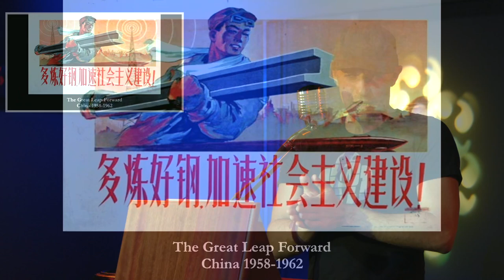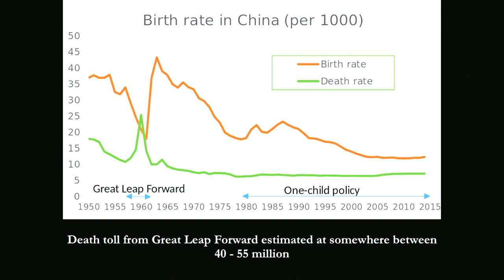Risk, Revolution & Backyard Metallurgy | Odd Salon RISK 5/7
Nathan Parker – Risk, Revolution & Backyard Metallurgy

Odd Salon RISK: Tales of peril and possibility, jeopardy and chance; of flirting with danger and being willing to lose it all

Curated by KC Crowell
Edit, Camera, Post production: John Adams
Live Editing: John Adams
Sound: Steen